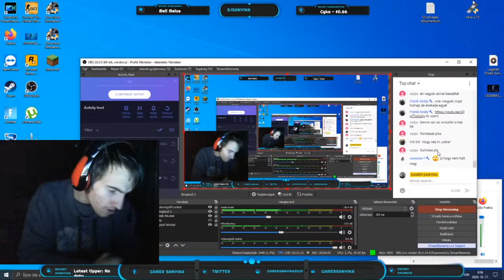spatai kemal mo